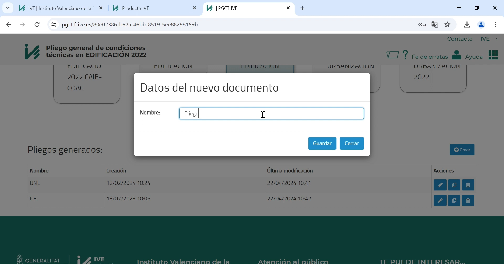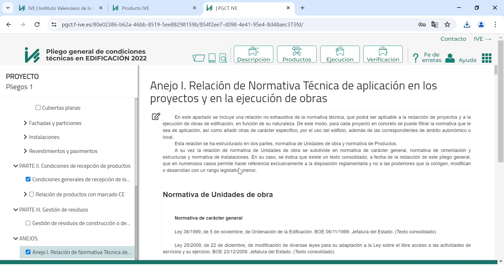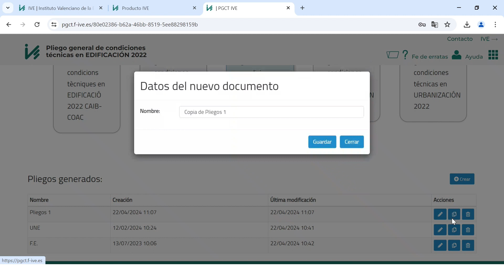Pliegos generales de condiciones técnicas. Uso de la aplicación